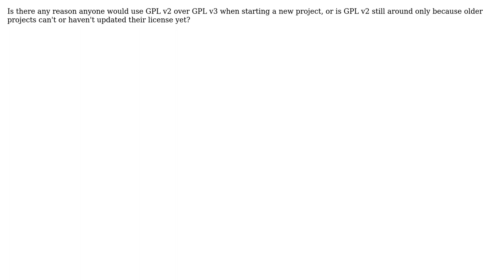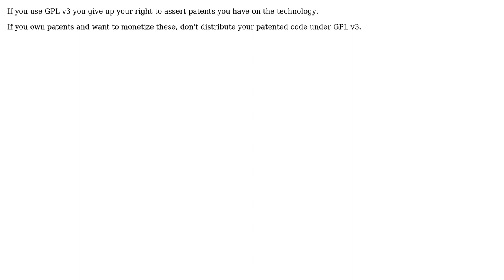Is there a reason someone would choose GPLv2 instead of GPLv3?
With thanks & praise to God, and with thanks to the many people who have made this project possible! | Content (except music & images) licensed under CC BY-SA | Music | Images & others | With thanks to user Pieter B user IQAndreas and the Stack Exchange Network Trademarks are property of their respective owners. You are responsible for your own actions.